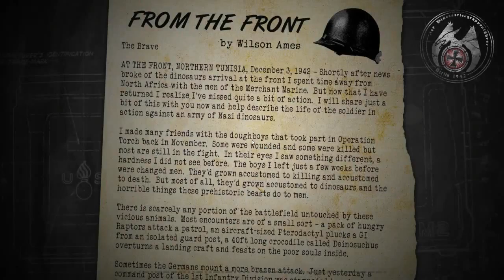Filler 3: Nochmal Dino D-Day